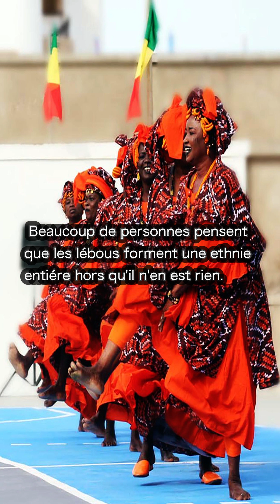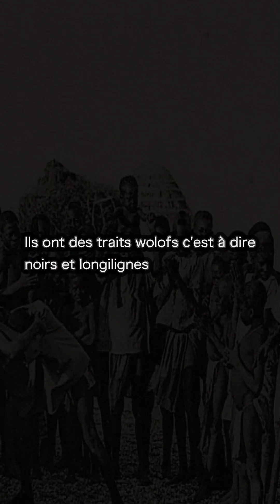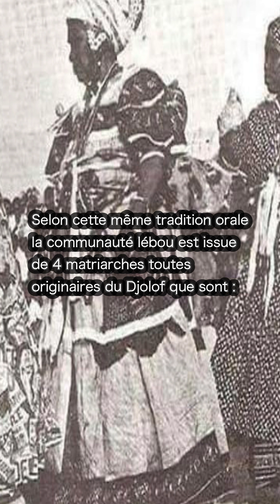Leppi Mbooru Wolof(Histoire générale des wolofs)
Origine des Lébous